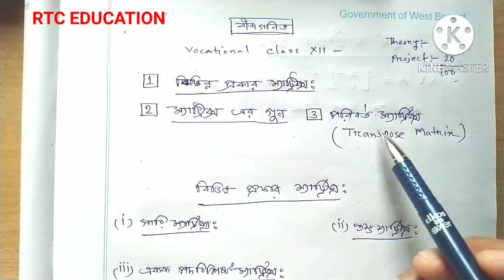west bengal vocational class 12 mathematics chapter 1 matrix algebra / types multiplication inverse